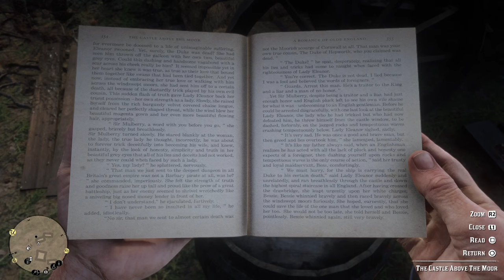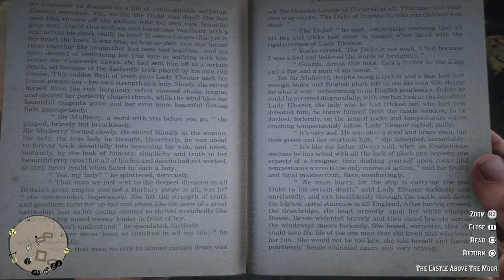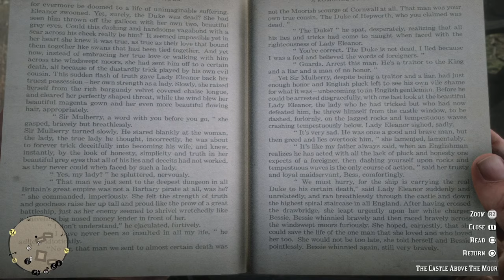Scout Jacket-Rare Request From Mr. Pearson